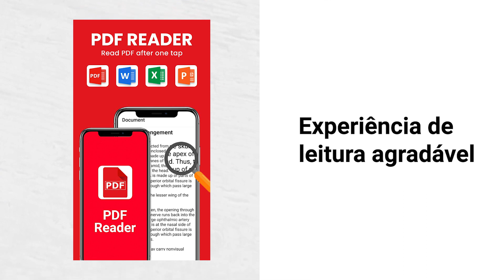Leitor de PDF - PDF Reader